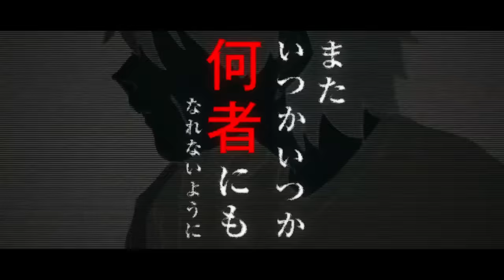泣き虫☔︎ - Shake It Now.(feat. Ado) 1st Album「rendez-vous」2021.02.10 On Sale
『Shake It Now.(feat. Ado)』
Lyric / Music _ 泣き虫☔︎
Arrangement _ 桑田健吾

Animator_Goru(@goru_777)
Online Editor _ Chada
Assistant Editor_Tomoki Kamioka
General Director _ bubu(@bubububu009)

“サブスク配信中”
Apple Music, Spotify, iTunes, AWA etc

泣き虫☔︎1st Album『rendez-vous』(ランデブー)
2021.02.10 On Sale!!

収録楽曲
1.からくりドール。
2.アイデンティティ。
3.くしゃくしゃ。
4.アルコール。
5.心配性。
6.夢遊。(Acoustic Ver.)
7. Shake It Now.(feat. Ado)
8.POISON.
9.ケロケ論リー。
10.9
11.207号室。
12.ネモネア。

PCCA.04998 / ¥2,500+tax

初回限定仕様
初回封入特典「Sanaca」

■アルバム購入特典
・Amazon メガジャケ（24㎝×24㎝）
・その他店舗 特典Blu-rayディスク
     特典Blu-rayディスク収録内容
   「大迷惑星。」ミュージックビデオ
   「君以外害。」ミュージックビデオ
   「アイデンティティ。」ミュージックビデオ

・歌詞/Lyrics
“最低”なんてもんじゃない
バラ撒いた 想いは理想じゃない？
破茶滅茶なJoke 異常じゃない文句

“会いたい”なんて依存じゃない？
だって最近なんて不幸じゃない？
無茶苦茶なTalk 腐敗してくAnkle

ここに刺して刺して刺して察してもう

飢え×３ 増してや 頂上へ
間違っても待っちゃくんねえ
愛されたいなんちゃって誤報で
Shake It Now 死へ逝く？×２ Shake It Now
No Way!! だって脳の飢え
争っても去っちゃくんねえ
敵飲んで敵の上 ナニソレ？
到来？は？黙ってくんねえ？

いつも無いで吐いた根拠も
合図無しでだしたホントも
結局、どうしたいの？
平然？保てないよ？
大胆不敵でした
またいつかいつか何者にもなれないように

拝啓、あざ笑い？劣等感？
飢えん図 DAY それでいい 脳化
ガタガタな乳歯 世間体なんて言うし
反対なんて意味はない？
だってアンパイなんて卑怯じゃない？
バカばっかなモンスター 救えないもんさ

だからだってだってだってばっかもう

飢え×３ は？しては 衝動へ
失っても見した本音
ｉ去れ vs 間違った方法で
責任Now  Shake×２ 責任Now
NO 飢え!!だってNO NO 飢え
揶揄って 黙っちゃくんねえ
適当だ 黙ってくんねえ？

平然？保てないよ？

“Despicable” doesn’t even describe it
All these scattered thoughts are what you envisioned right?
Unreasonable jokes, Complaints that aren’t strange

“I miss you” is infatuation, right?
Recently you haven’t been happy, right?
Unreasonable talk, Decaying ankle

Stab here. Stab Stab Stab and Guess

Starve(Higher) x3
Increase to the top
Even if I'm wrong, I don't wanna wait
Saying I wanna be loved is just a false alarm
Shake It Now Dying of death? x2 Shake It Now
No Way!! My brain is starving
Even if I fight I don’t want to be lost
Drink the enemy above the enemy, what the hell?
Arrival? Huh? Please shut the fuck up

Basis isn’t here but yet it always comes
With no warning the truth is let out
In the end, what do you wanna do?
Calm? You can’t keep it
It was undaunted
Maybe someday, someday I won't become a “who” again

Dear Sir, are you mocking me? An inferiority complex?
Don’t starve DAY that’s fine activate your brain
Your baby teeth are trembling, talking about appearances
Does the opposition have no meaning?
Isn’t a no-risk choice pretty cowardly?
You can’t save all these stupid monsters

It’s always but but but..whatever

Starve x3
Follow your impulses
Even if you lose, true colors were shown
I wanna be loved vs the wrong way
Responsibility Now Shake×２
Responsibility Now
No Starve but No No Starve
Saying it's ridiculous, Could you shut up?
It's sloppy. Please shut the fuck up

Translated by JAMIL (MUSIC FOR MUSIC)